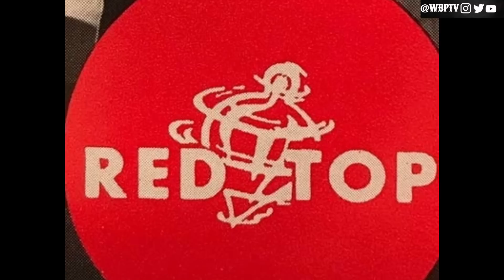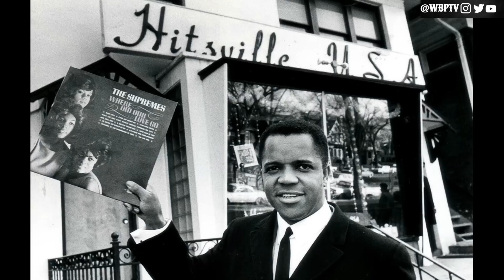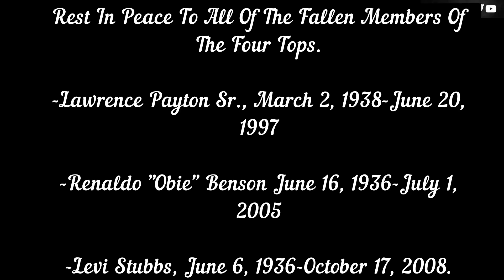The Untold Truth Of The Four Tops(Motown Legends Ep26)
This Channel talk about the life and death of our beloved Kings and Queens. Sport Figures, Musicians, Actors, and Actress. This channel also provides sports and other topics like curses of Tv shows and Movies and discover what happen to TV shows that once ruled our household and we talk about what happened to risen stars of the 90"s and 2000"s.